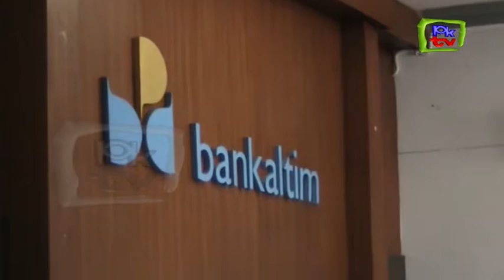PERPUTARAN UANG DI BONTANG MENURUN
IMBAS DARI KELESUAN EKONOMI GLOBAL YANG JUGA BERDAMPAK PADA DEFISIT ANGGARAN PEMERINTAH DAERAH NYATANYA JUGA BERPENGARUH PADA PERPUTARAN UANG TUNAI DI BANK PEMBANGUNAN DAERAH KALTIM CABANG BONTANG. NORMALNYA PERPUTARAN UANG MENCAPAI 2 HINGGA 3 MILYAR RUPIAH, NAMUN BELAKANGAN INI KISARANNYA BERADA DI BAWAH 1 MILYAR RUPIAH.